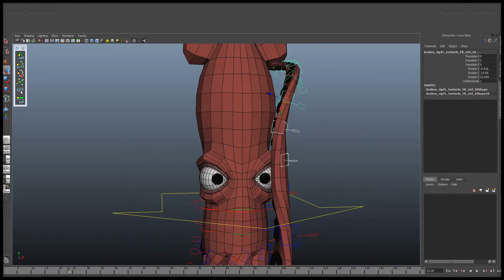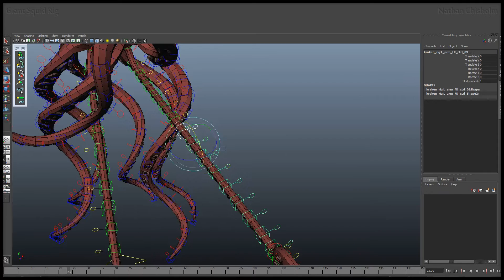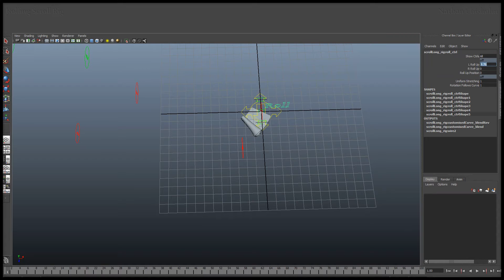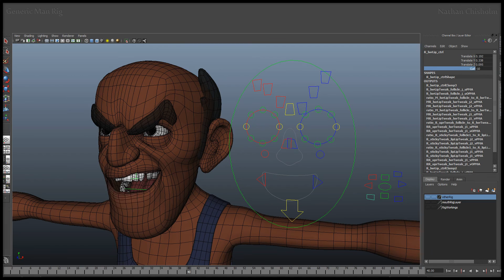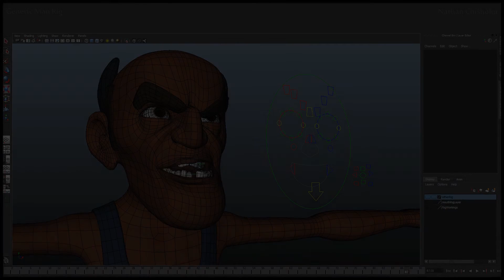Nathan Chisholm - Rigging Reel (2015)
Rigged and Compiled by Nathan J. Chisholm,
Rigging Artist/TD.
June 2015 Reel.
# Warning: Cheesy Audio! #

Demo of a Giant Squid, a Rolling Scroll and a Cartoony Human Face, rigged for Huhu Studios; IP credits at the end.

For the uninformed: A Rigging Reel is not a short film; It may be entertaining, however it's foremost purpose is to be a CG artist portfolio. CG Rigging is essentially rigging virtual puppets to work, so that CG Animators can animate them. And fixing them when they break them. Plus fixing anything else that breaks. Because Riggers are pretty much inventors, and solving things is fun.
 And for the informed, enjoy! And check my website if you're looking to hire; I keep it updated as to my current availability.